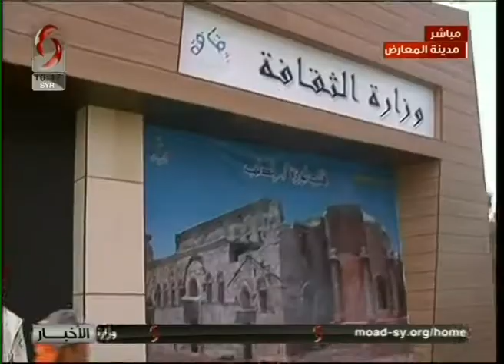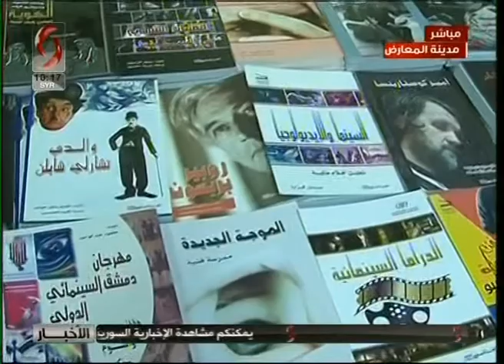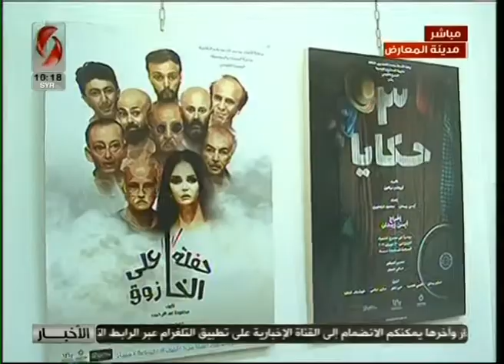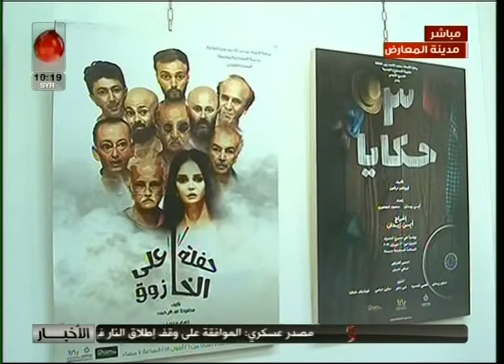صباحنا غير من معرض دمشق الدولي مع أحلام الترك مديرة التراث الشعبي 2019/8/31